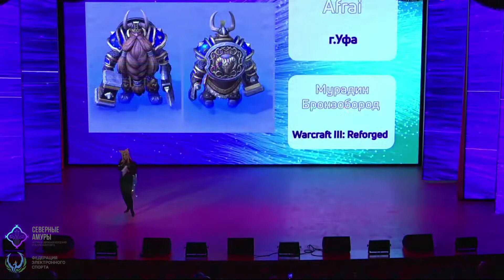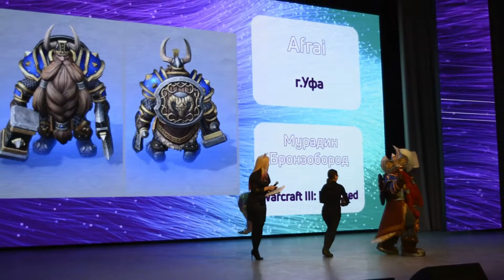Afrai - Muradin Bronzebeard (Warcraft III: Reforged) [Северные Амуры 2022]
27:52